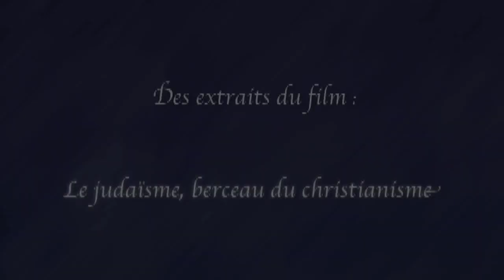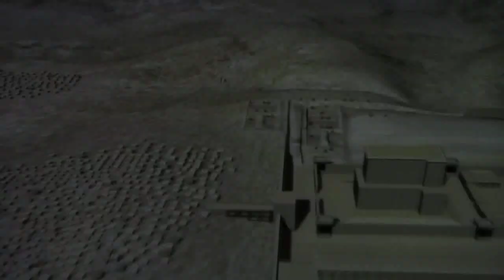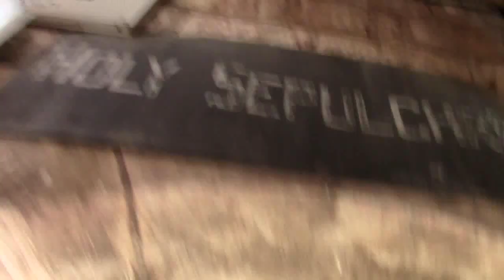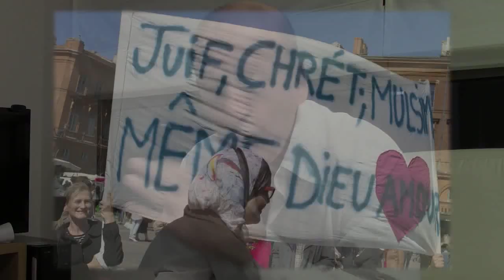Des extraits du film ' Le judaïsme, berceau du christianisme '